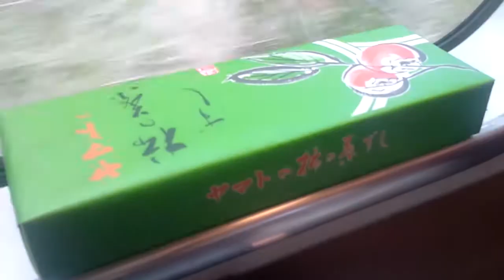ニューさくらライナー車窓ピックアップ1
リニューアルされたさくらライナーの車内はなんとも心地よいカラーコーディネイトです。女性客からも「かわいい～！！」の歓声。
シートの座り心地は、アーバンライナーそのものです。
カメラには収めてませんが、今回から登場したデラックシートの内装もなかなか見ものです。